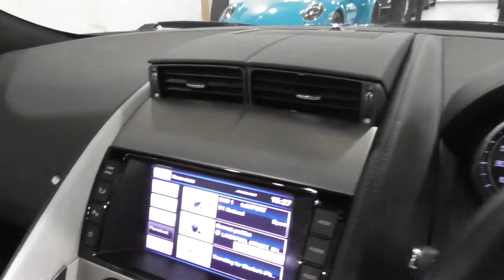Jaguar F-Type V6